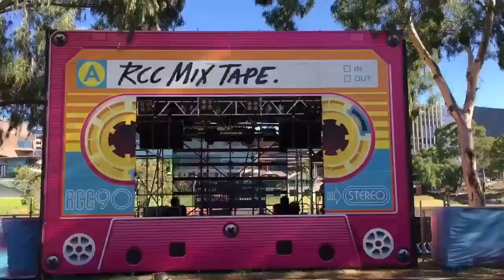AUSTRALIE, Roadtrip sur la Great Ocean Road & Adelaide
Incontournable des roadtrips en Australie, la Great Ocean Road s’étend sur plus de 500 kms et offre des paysages à couper le souffle. Vous y verrez l’océan s’abattre sur des falaises, des plages au mille et un surfeurs, des forêts humides et des plaines désertes balayées par le vent. Cette route mythique est aussi l’occasion de s’arrêter dans les petits villages balnéaires mais encore assez authentique du Victoria. Nous avons débuté notre trip à Torquay jusqu’à Portland et voici notre récit.

Adélaïde est une ville à taille humaine et très agréable. Proche de la mer, elle propose aussi de nombreuses activités culturelles et sportives. Adélaïde est pour nous la ville du soleil car nous avons eu un beau temps constamment. Nous vous résumons notre parcours en 3 étapes, 3 jours.

🚀Soutenez-nous et contribuez à notre projet sur Tipee ou par le biais de Paypal